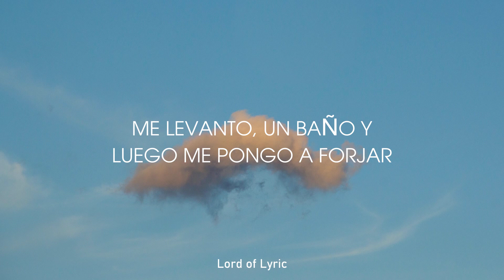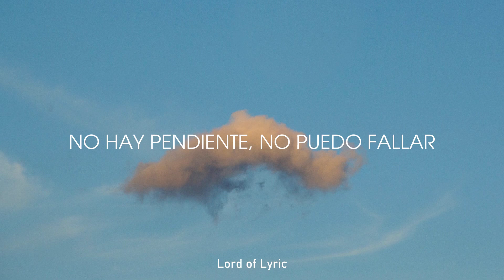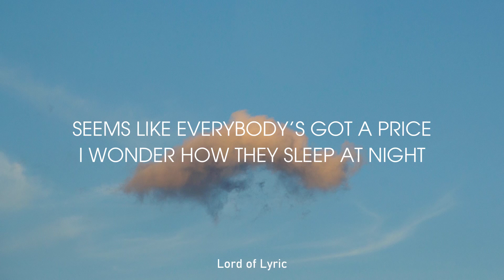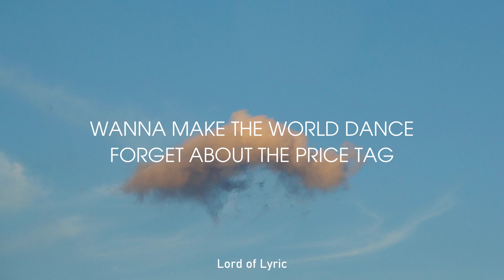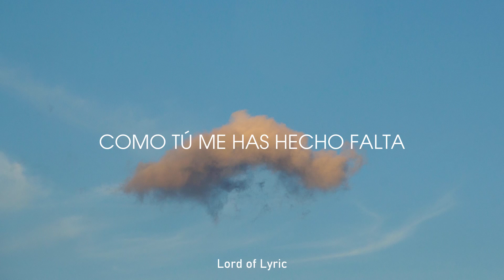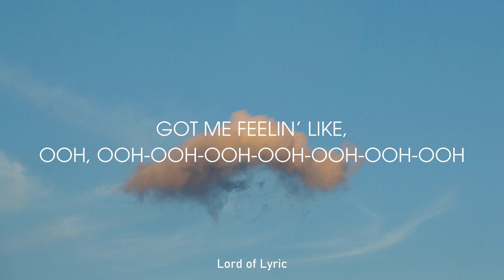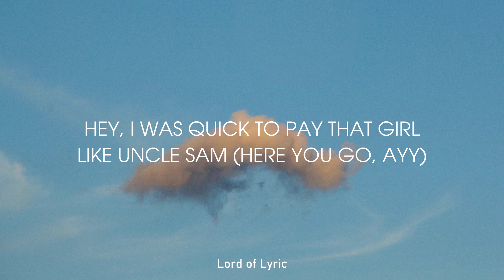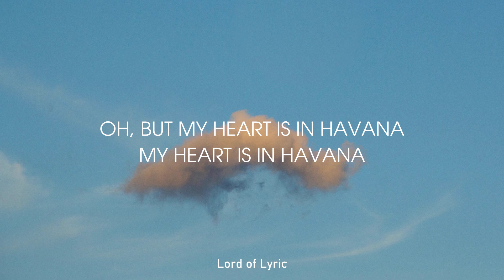Peso Pluma - PRC (Letras latin hot) | Lyrics/ Letras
Desearle al público de Pineapple Letra feliz escuchando música
Hola, gracias por estar aquí!Muchas gracias.les deseo a todos una vida feli"
"PesoPluma NatanaelCano PRC""(Letra/Lyrics)

¡Eah!

PRC